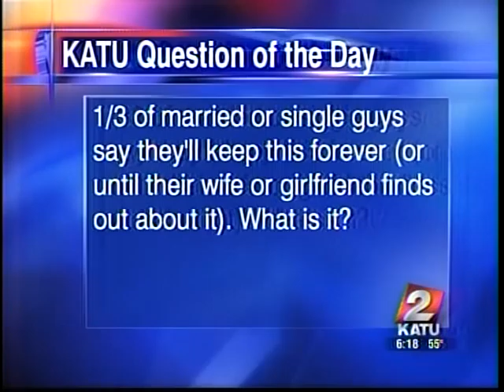Bruce's giant Chinook salmon in the news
Bruce's giant Chinook in the news - This is one HUGE fish, the fillets looked like car fenders.